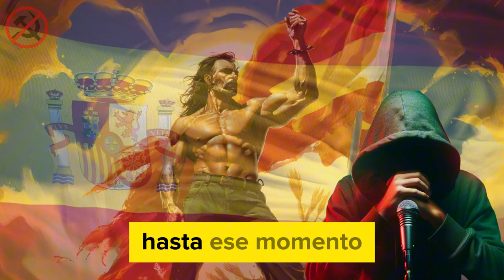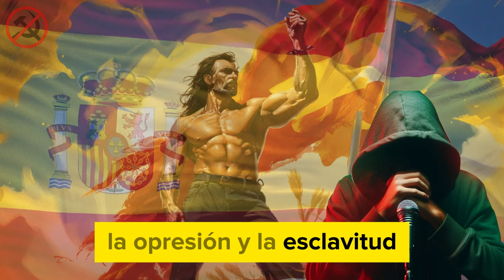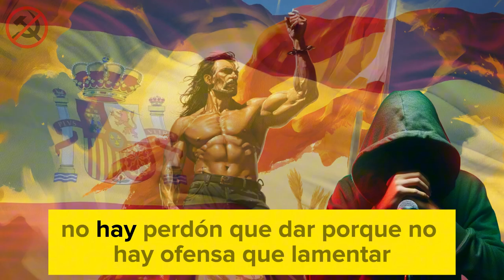TODOS Los Años Igual y NO Aprenden